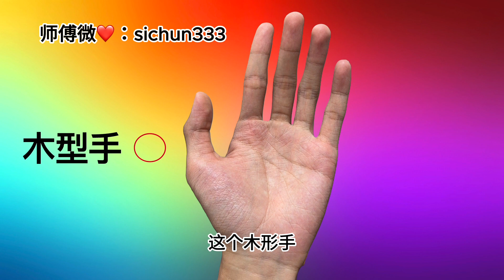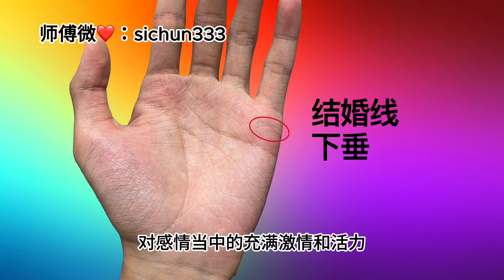男人手握“凤眼”纹，文昌星护佑，必是才高八斗的读书人！